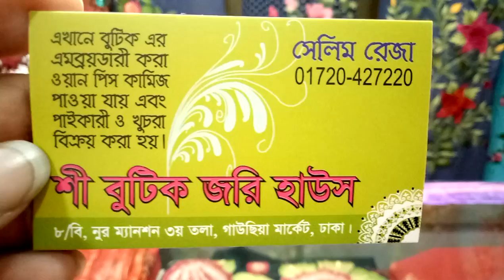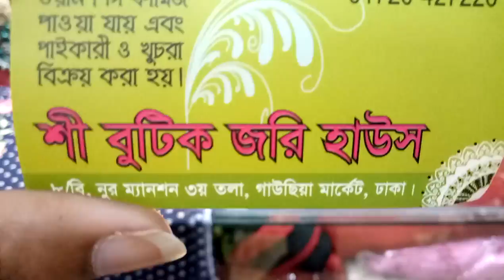সাশ্রয় দামে গাউছিয়া মার্কেটের জর্জেট ওয়ান পিস কালেকশন ও দাম (falak angel)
shop name:( she boutique Jodi house )

address, 8/B  Noor Mansion 3rd floor gowsia market Dhaka

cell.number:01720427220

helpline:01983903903